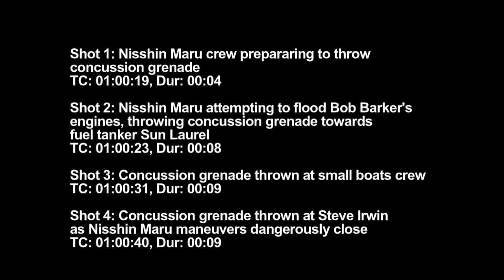Nisshin Maru Launches Exploding Concussion Grenades Towards a Fuelling Tanker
Video documentation of the Nisshin Maru launching exploding "flash bang" concussion grenades at Sea Shepherd ships in close proximity to a highly explosive fuel tanker ship.